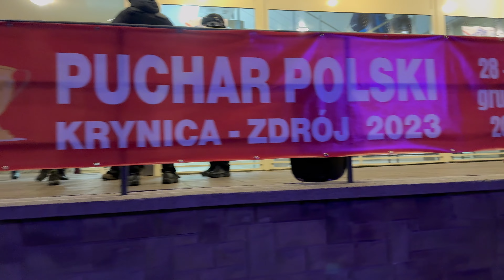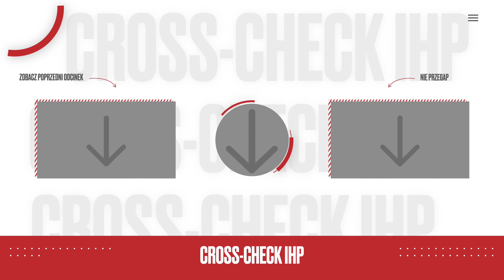Rozpoczynamy PUCHAR POLSKI 2023 w KRYNICY: GKS Katowice vs. JKH GKS Jastrzębie 🔥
Czas na pierwszy odcinek z turnieju o PUCHAR POLSKI, który odbył się w Krynicy. Podczas pierwszego spotkania: GKS Katowice vs. JKH GKS Jastrzębie, Konrad Noworyta i Tomek Tarnowski byli na miejscu i starali się złapać jak najwięcej ciekawych obrazków z tego spotkania.

Zapraszamy na relacje 💪

Jeżeli podoba Ci się nasza twórczość i chciałbyś nas wesprzeć, to możesz POSTAWIĆ NAM KAWE☕️